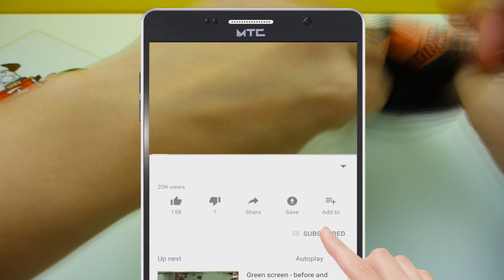אנבוקסינג מהיר על חבילה מיוחדת מסין עם דברי ברואל סטארס | Brawl Stars ALIEXPRESS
קיבלתי חבילה מיוחדת מסין עם דברי ברואל סטארס. אני עושה אנבוקסינג מהיר בלי דיבורים.

קישור למוצר:

✔ פלייליסטים לאוסף סרטונים לפי אתרי קניות:
מה יש בפנה מוצרים שווים:

✔ פלייליסטים לאוסף סרטונים לפי נושאים:
מתיחות על חברים ומשפחה, מתיחות מצחיקות, רעיונות למתיחות ממש מגניבים, אביזרים למתיחות

חוץ מזה אני קונה משחקים חדשים בחנות כמו כפר שעשועים, טויס אר אס, הפירט האדום, הפנינג, עידן 2000, אמיגו, היפר ווליו
גם תצטרפו לחמסין בקישורים: